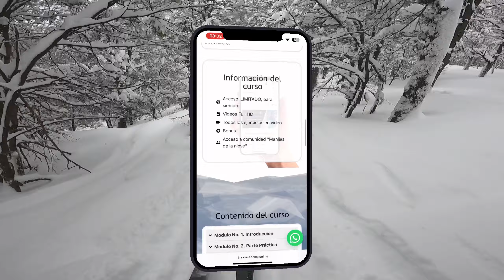Conoce a Juan, PRE-TEMPORADA Ski y Snowboard. 25 min desde tu casa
Pre-TEMPO Ski y Snowboard es un curso online diseñado para mejorar tu rendimiento en la nieve con solo 25 minutos de entrenamiento diario. Este programa te ayudará a aumentar tu resistencia y prevenir lesiones al practicar esquí y snowboard, para que puedas aprovechar al máximo tus vacaciones en la nieve. Con Pre-TEMPO, podrás preparar tu cuerpo para rendir al máximo en la nieve y disfrutar al máximo de esta actividad deportiva.